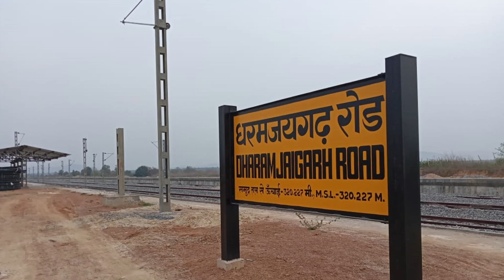Kharsia-Dharamjaigarh New Rail Line Project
Expansion of Rail Infra in Chhattisgarh
Strong Foundation for Self-Reliant Nation
Boost economic development of the region